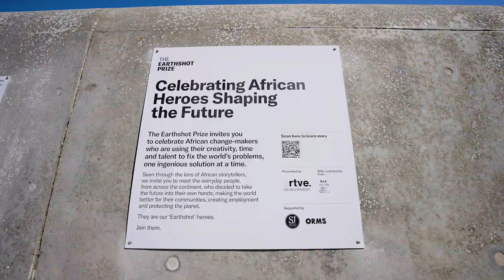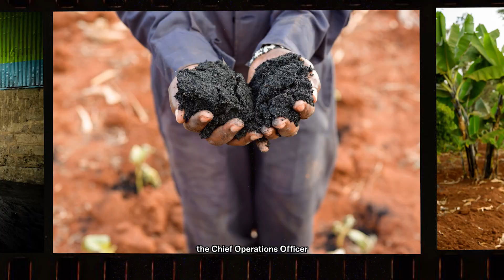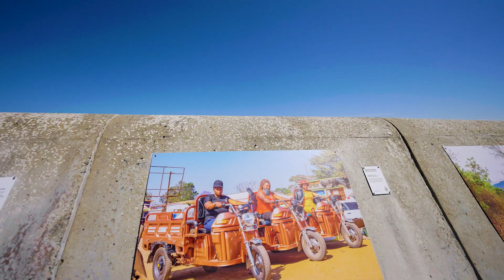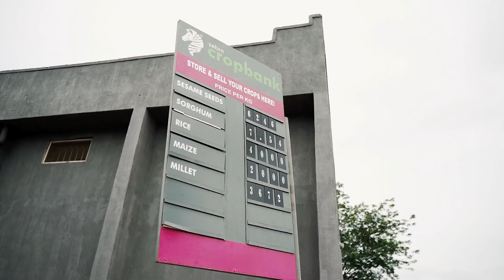How Soil, Seaweed & Sustainable Fashion Are Shaping Africa’s Future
In this film, we explore six groundbreaking solutions transforming Africa - from seaweed farms in Madagascar to a company turning farm waste into plastic-free fashion alternatives.

Discover how African innovation is shaping a more sustainable future.

1) 00:00 - Ocean Farmers
2) 00:59 - Rethread Africa
3) 02:12 - Safi Organics
4) 03:17 - Sea H4
5) 04:12 - Plentify
6) 05:23 - Zebra Cropbank